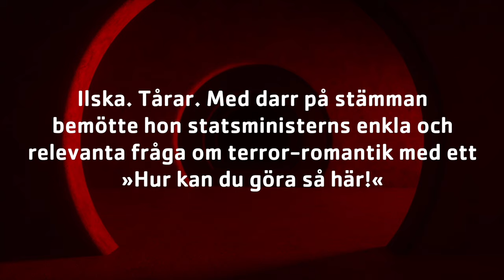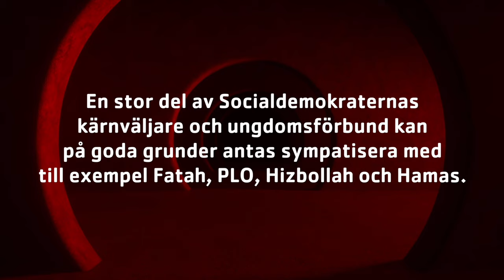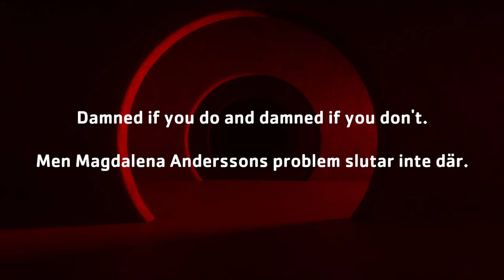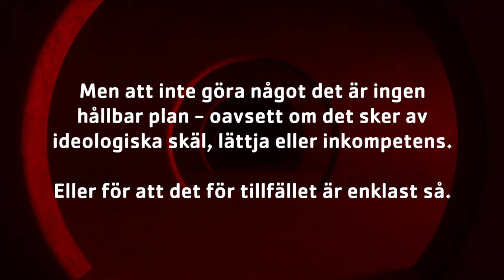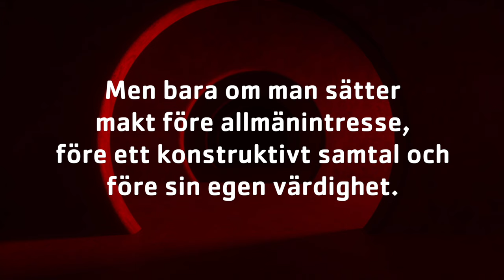@HAX: Arga Andersson - nu ännu argare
Licensierade bilder och musik från Envato Systems och Storyblocks.

Foto på Magdalena Andersson: Mathias Hansson / Socialdemokraterna